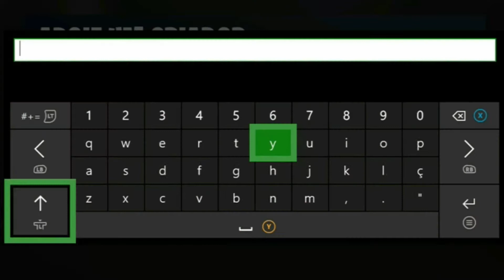ENCONTRE BOIAS DO DEADPOOL NO IATE